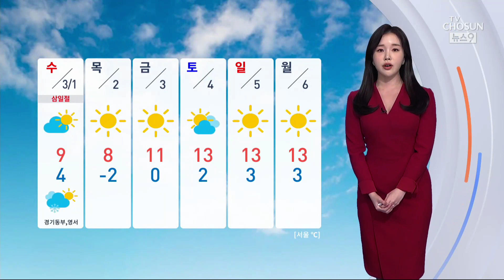건조 특보 확대, 화재 주의…맑고 일교차 커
대기가 점점 더 메말라 가고 있습니다.

곳곳으로 건조주의보 가 확대됐고요. 산불 위기 경보 '주의' 단계가 내려졌습니다.

여기에 강원 영동에는 강풍 예비 특보까지 발효 중인 만큼 산불 등 화재 예방에 각별히 신경쓰셔야겠습니다.

또 당분간 일교차에도 주의를 하셔야겠습니다.

낮에는 포근하지만 아침,저녁으론 쌀쌀하죠.

내일도 전국적으로 일교차 가 15도 안팎까지 크게 벌어지겠습니다. 건강 관리 잘 해주시기 바랍니다.

내일 전국이 대체로 맑다가 오후부터 차차 흐려지겠고요. 추위가 주춤하면서 먼지가 말썽입니다.

서쪽 지역을 중심으로 초미세먼지 농도가 짙게 나타나겠습니다.

당분간 대체로 맑고 일교차 큰 날씨가 계속되겠고요.

삼일절인 수요일에는 오전에 경기동부와 영서에 비 또는 눈이 내리겠습니다.